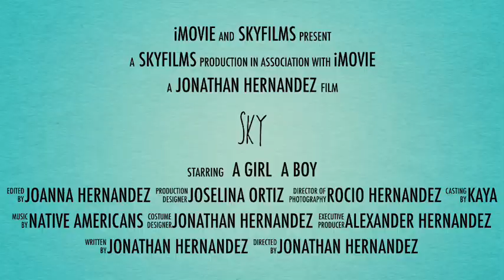My channel trailer 🐶🐶🐶